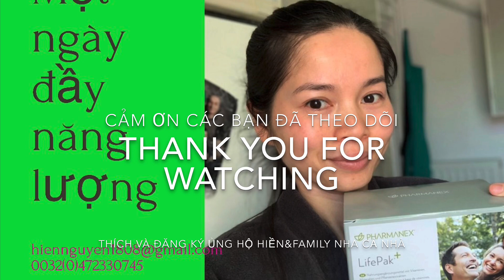Hiền&Family Cuộc sống Bỉ 🇧🇪-Healthy food, bữa trưa món chủ đạo là rau của nhà Hiền Family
Mời cả nhà dùng bữa trưa cùng nhà mình🍽🥢
Chúc cả nhà một ngày vui vẻ và bình an. Các bạn đừng quên đăng ký để ủng hộ kênh Hiền&Family Cuộc sống Bỉ 🇧🇪 nhé. Cảm ơn mọi người đã yêu thương!